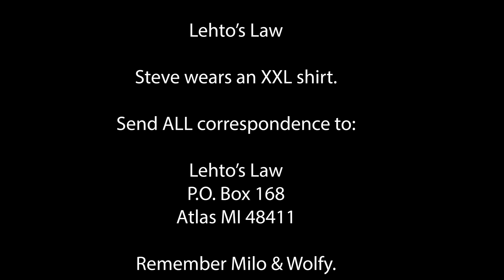Man Ticketed for Yelling at Cops CAN Sue for Retaliation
He is suing on principle.